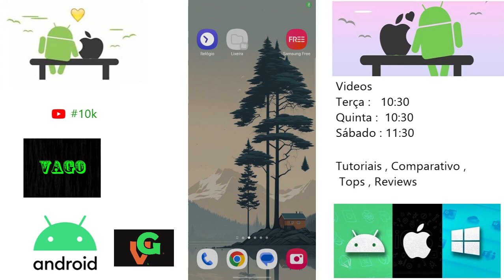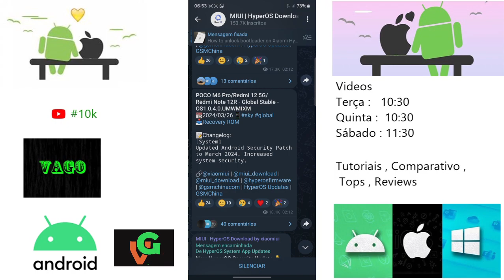Poco M6 Pro Nova Atualização Hyper Os 1.0.4.0 Versão Global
E aí pessoal blz ?, então nesse vídeo de hoje trago a vocês o update recente de interface recebida pelo Poco M6 Pro
Versão Europeia ele agora está recebendo a Hyper Os 1.0.4.0 que está  disponível para todos, quer saber mais detalhes veja todos no vídeo a seguir